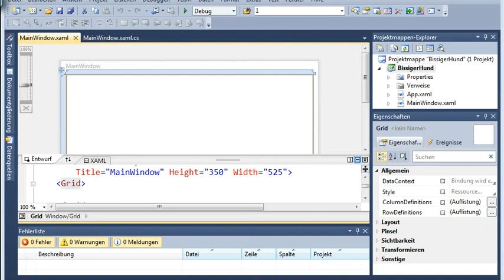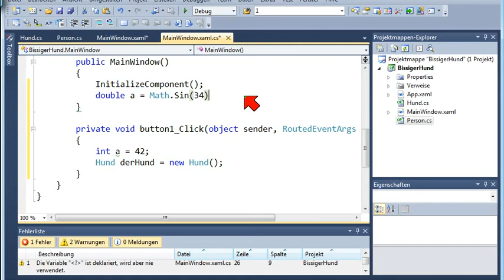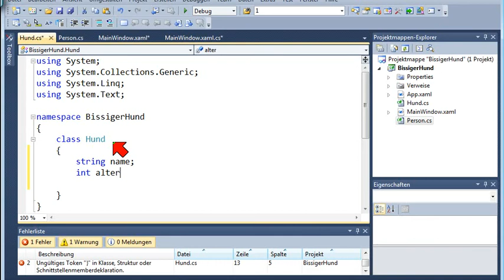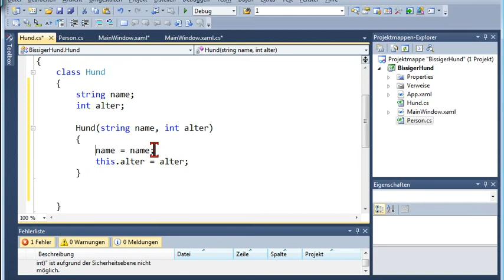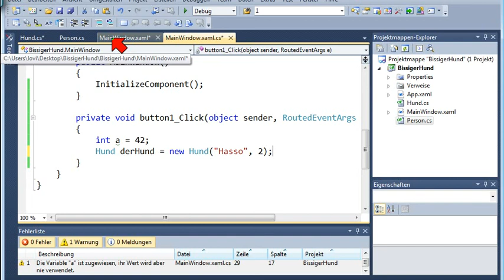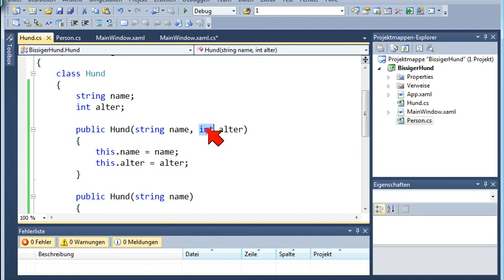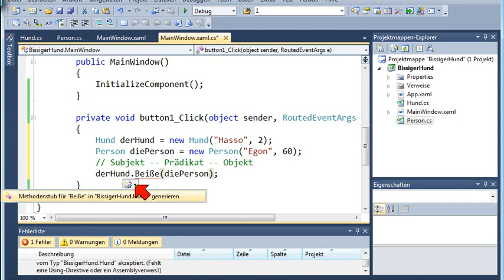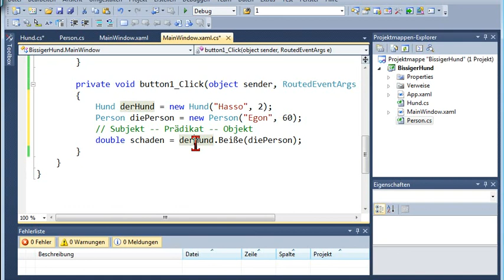03.6a Wiederholung Klassen, Attribute, Methoden